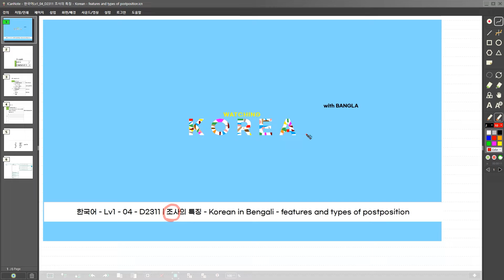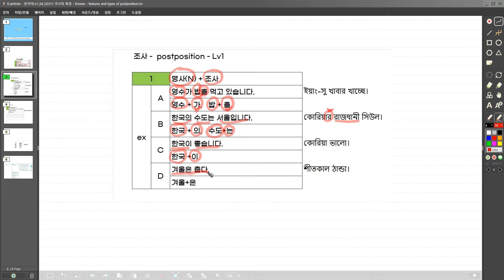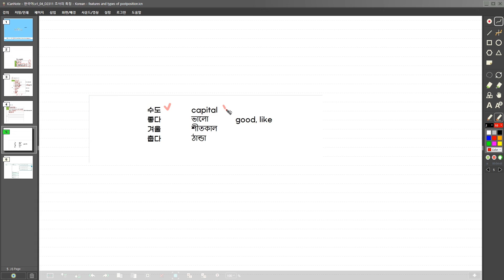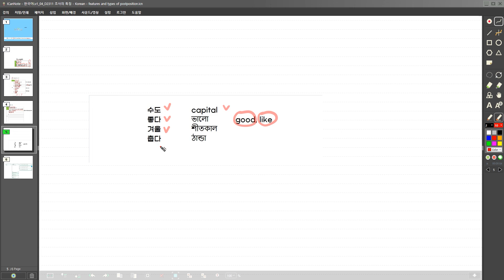한국어 - Lv1 - 04 - D2311 | 조사의 특징 - Korean in Bengali - features of postposition